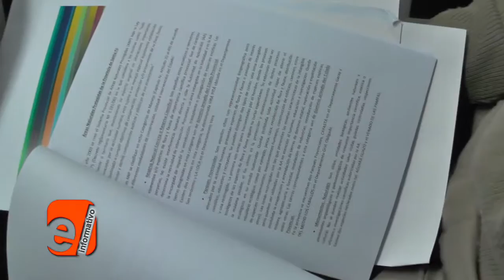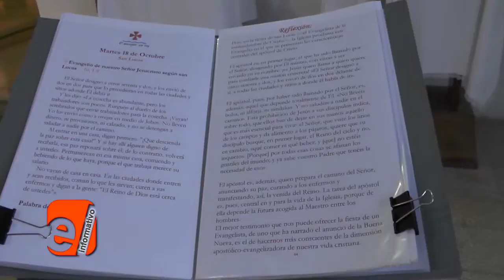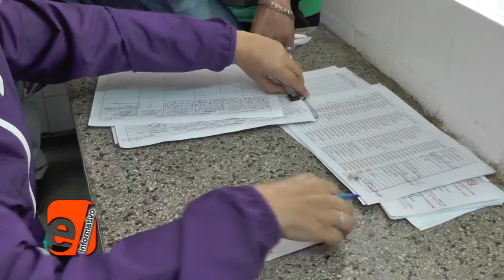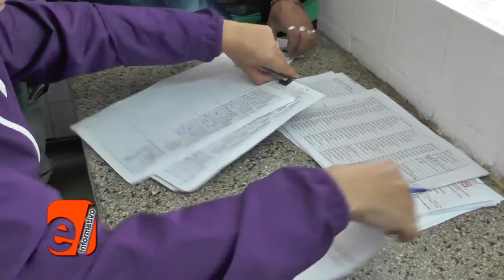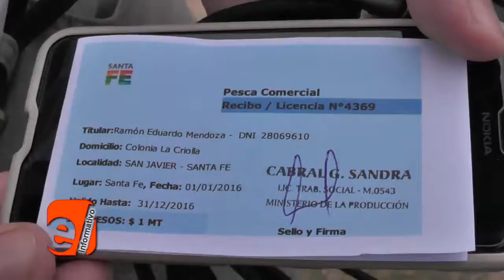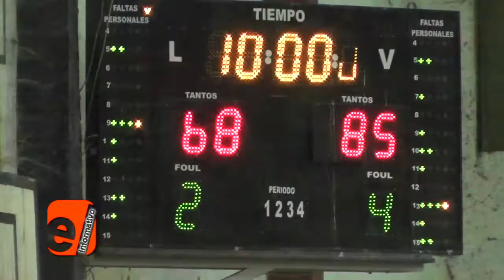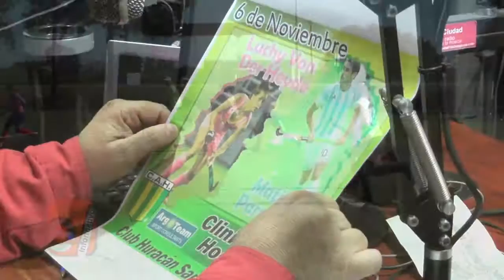2016/10/21 EL INFORMATIVO (32)